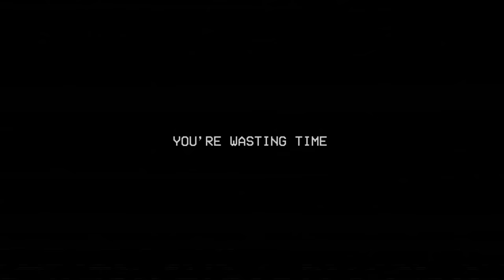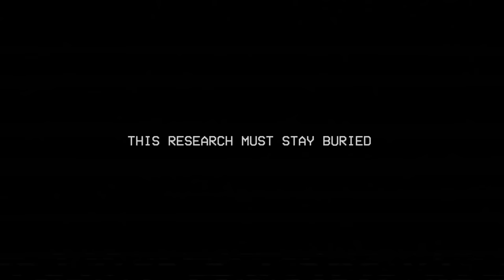SONIC & FRIENDS Play POPPY PLAYTIME CHAPTER 3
.  this content is 13+!!

Thanks so much to the VA's that decided to help out in this video! Please follow them and give them love!!

 VAs:
Niiaah (Amy)

EDITOR:
NIIAAH

Hello, My name is Niiaah and I love to play games, voice act, edit and draw!!
Note:
HII!! :'D I would really appreciate it if you guys would!! it would mean a lot to me!!! thank you so much!!!